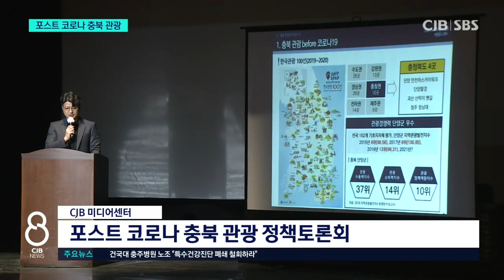"자원에 새 트렌드 접목"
* "천혜의 자원에 새로운 트렌드 접목" *